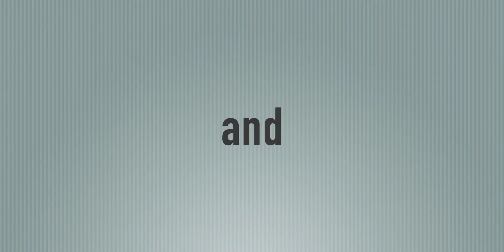PETER - Featured at the Humane Society of Utah on Comcast Xfinity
Peter was featured on Comcast Xfinity and was available for adoption as of June 15, 2016. To find out if he's still available, please come into our facility, check or call the adoptions department at the number below. His animal number is: A101845. You can also adopt a different pet today if this pal has already found a home! All pets come with their first set of vaccinations and are spayed/neutered.

Humane Society of Utah
4242 S. 300 W., Murray, Utah